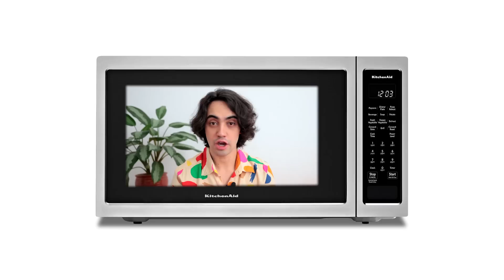CRIANÇAS APRONTANDO E SE DANDO MAL KKKK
Rindo, mas com respeito! Às vezes tudo que a gente precisa é dar risada com o caos que as crianças arrumam, né não? Por isso, reunimos aqui uma coletânea de "videocassetadas" de crianças aprontando pra melhorar seu dia - brincadeiras que deram errado, desastres do TikTok e memes atemporais. Como diria Sandy & Júnior: "Só sente a dor quem já foi criança um dia..."